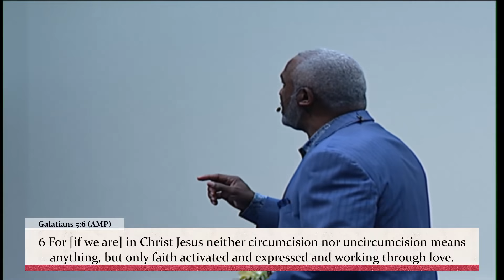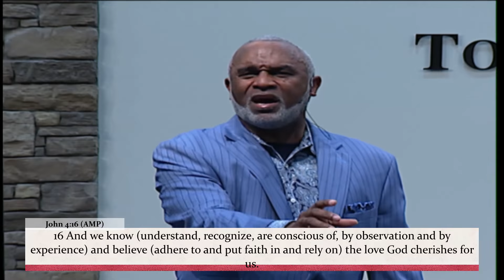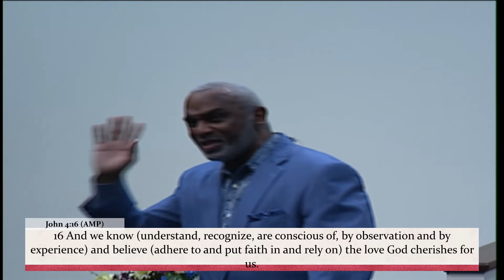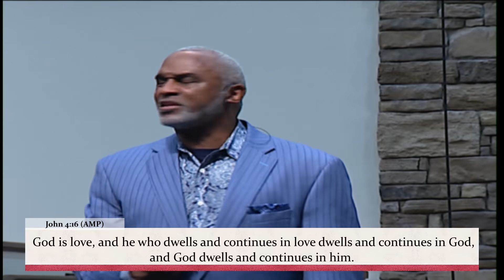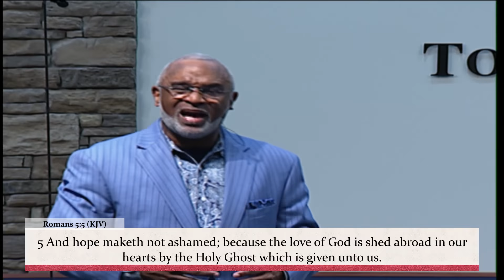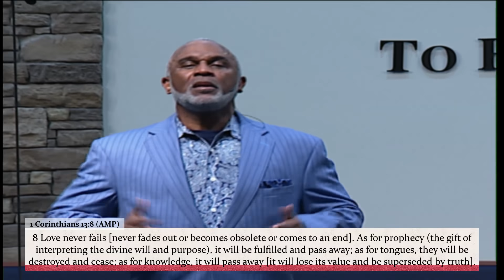Faith That Works By Love